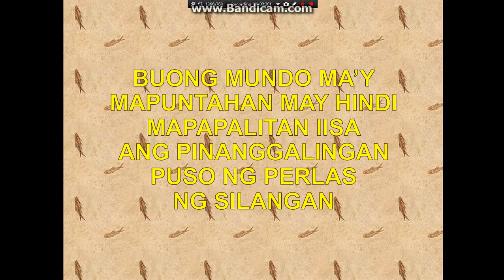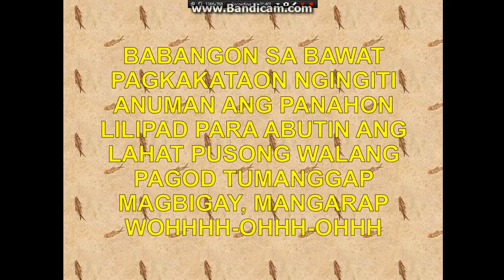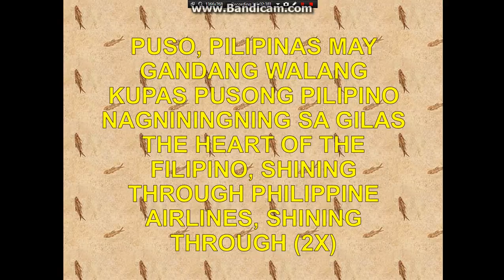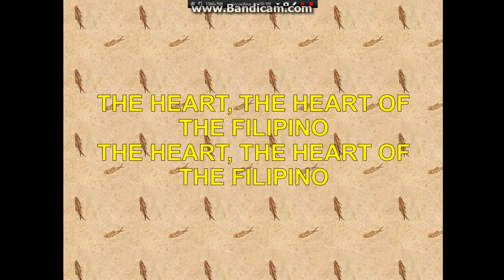The Heart of the Filipino Lyrics